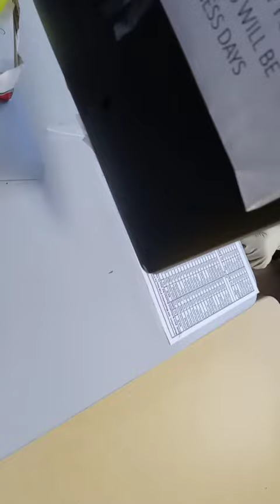At the Human Resource Office Applying For Snap Benefits